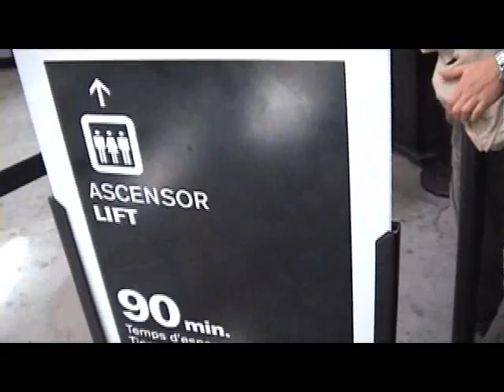1583km iz maribora - video blog - 7,8 in 9 TEDEN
video blog iz barcelone...